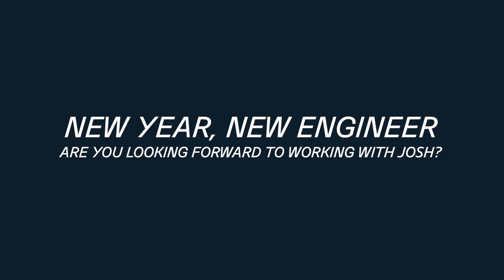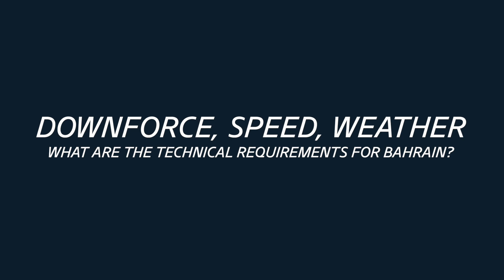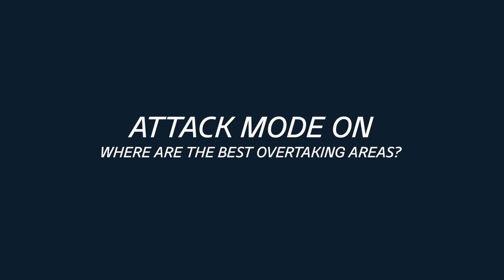2021 Bahrain GP Preview with Esteban Ocon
Previewing the very first Grand Prix of 2021, the Bahrain Grand Prix, with Alpine F1 Team driver Esteban Ocon and his race engineer Josh. Also featuring: one of our 2020 trophies!